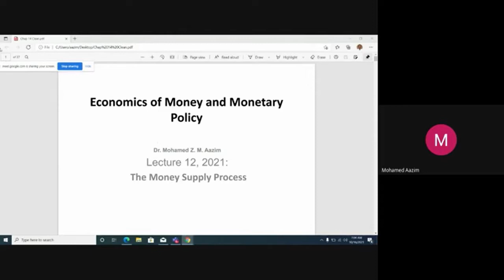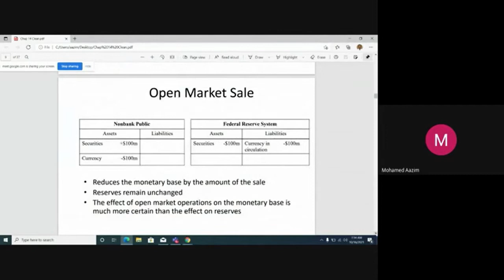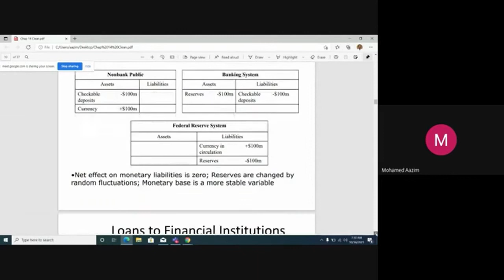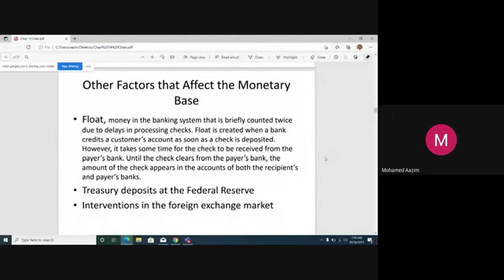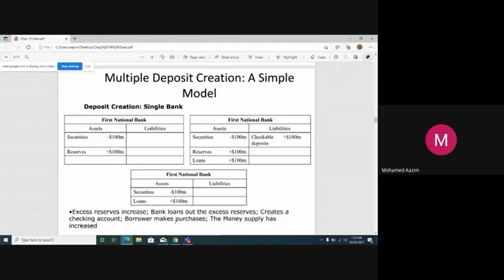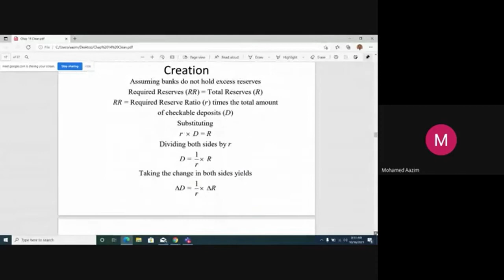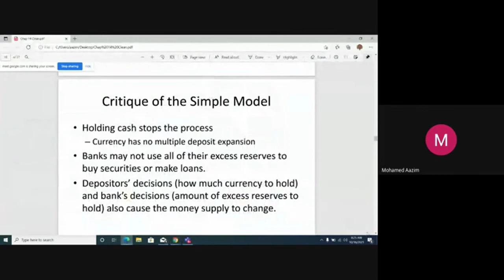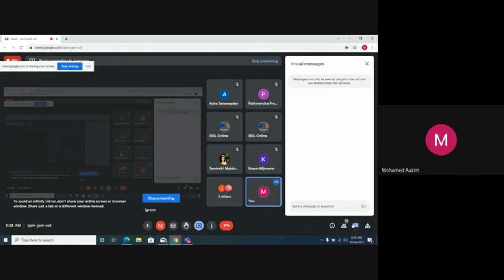D01 E 212 V 16 10 2021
Economics of Money and Monetary Policy
Medium - English
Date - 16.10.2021